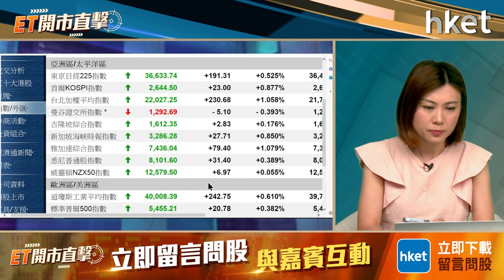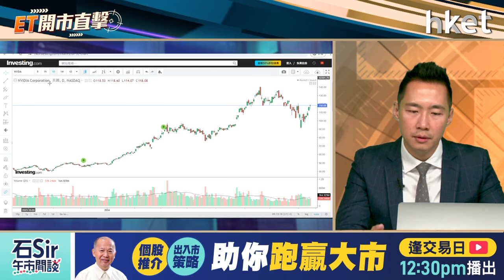ET開市直擊｜騰訊績優ADR彈唔起有隱憂？美CPI 3年低仍欠驚喜？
騰訊（00700）次季經調整純利按年增53%，大勝預期。期內內地市場遊戲收入恢復升勢，主要受惠《無畏契約》及新作《地下城與勇士：起源》。騰訊績前已跌1%，周三ADR再下挫，市場對該份成績表仍有隱憂？

美國CPI通脹數據未見驚喜，但年率升2.9%仍創3年低，美股走勢反而不及周二PPI公布時強勁。最新利率期貨預測顯示，9月減息0.5厘預期減低約1成，最新通脹數據有何啟示？紅蟻資本投資總監李澤銘（Alan）今早9時於《ET開市直擊》為你評市論股。